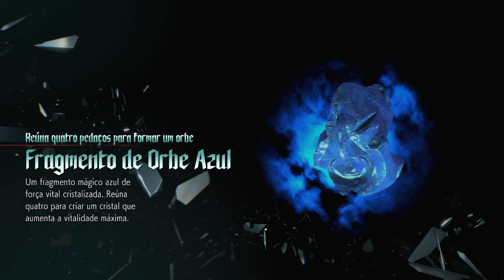DEVIL MAY CRY 5 | " BIXO FEIO !!! " (1440P 60FPS) #03